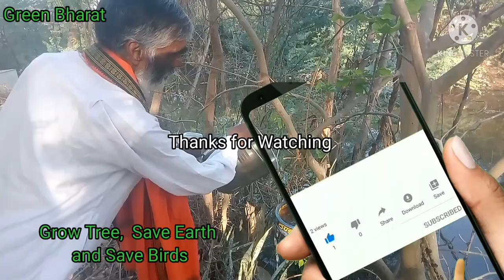how to arrange water for birds in the summer | arrangement water and food for birds at garden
how to arrange water for birds in the summer
arrangement water and food for birds at Garden
keep water for birds

I show you in this video. How to arrange for water and food for birds at your home in your garden.
We should do it in his Garden and home. Birds eat some intact and it's protect your plants from intact.  It's a very useful for us and our environment.
Save Birds
Grow Tree and Save Earth